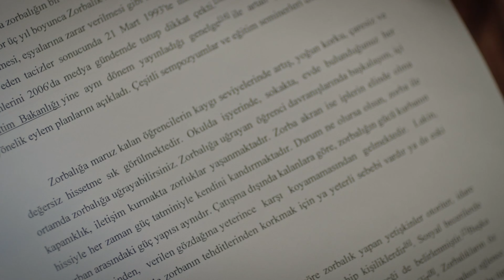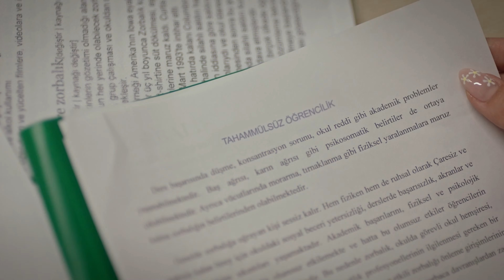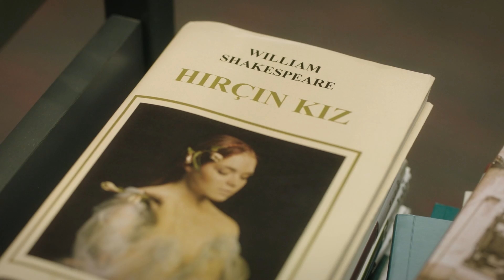Escúchame Capítulo 11 - 4K (Doblado en Español)